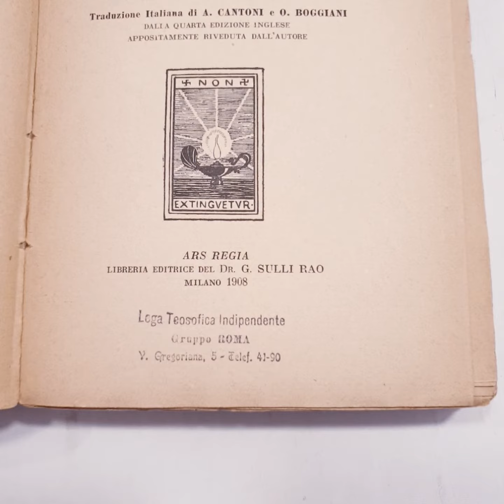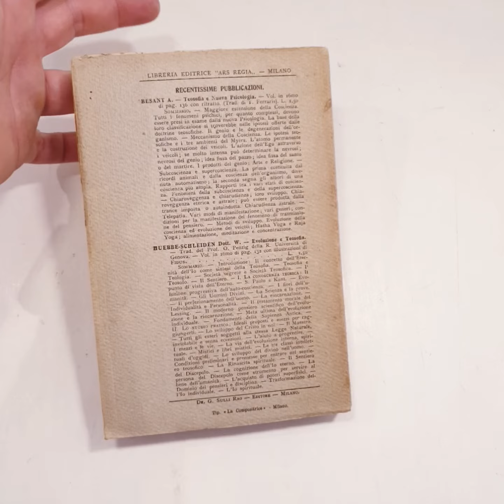7993 - L'ANIMA UMANA E LA RINCARNAZIONE - Jerome A. Anderson / Milano 1908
Jerome A. Anderson - Dottore in Medicina -
L'ANIMA UMANA E LA RINCARNAZIONE - contributo allo studio della natura e dell'evoluzione dell'individualità umana -
Milano - ARS Regia libreria editrice del Dr. G. Sulli Rao - 1908 -
In 16°, brossura editoriale con titolo rosso e piccola illustrazione al piatto anteriore, pagine 294. Traduzione Italiana di A. Cantoni e O. Boggiani dalla quarta edizione inglese appositamente riveduta dell'Autore.